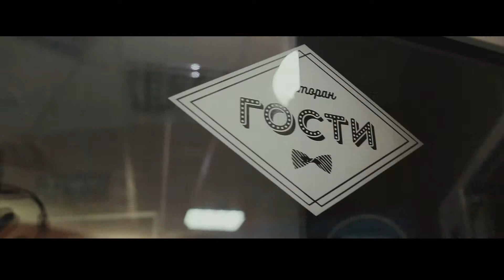Интеллектуальная игра «Мозгобойня»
Портфолио: allinmedia.ru